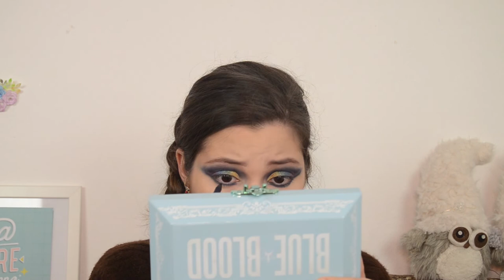Maquillaje Colorido Para Comenzar Primavera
Seguir Leyendo

Hoy les traigo un maquillaje colorido, para mantener la esencia del canal. Este video lo grabe en noviembre / Diciembre.

Outfit/ What i'm wearing?:
Vestido: Primark
Pendientes: Marypaz